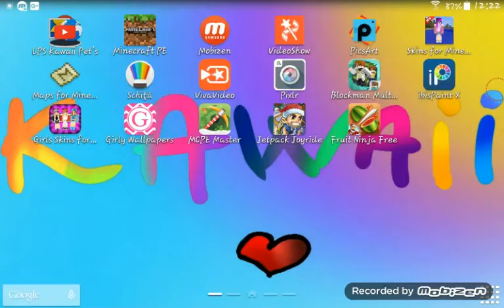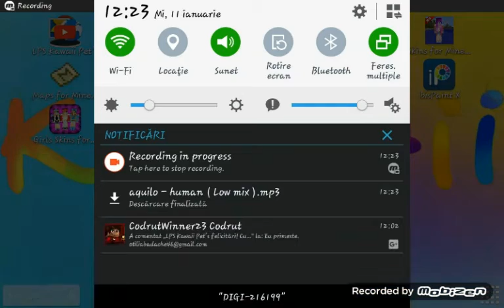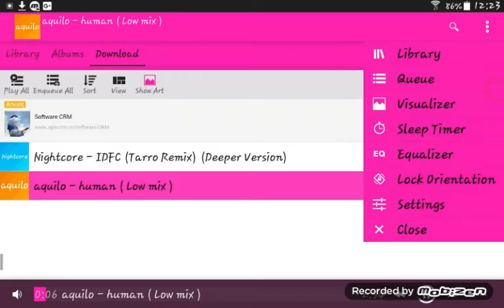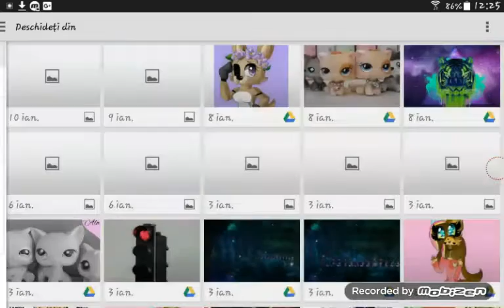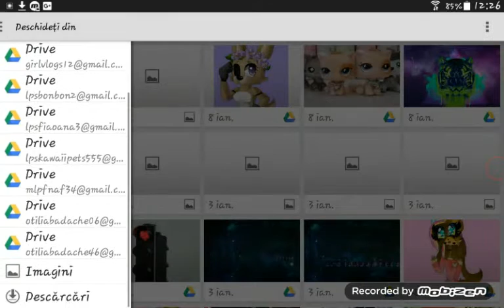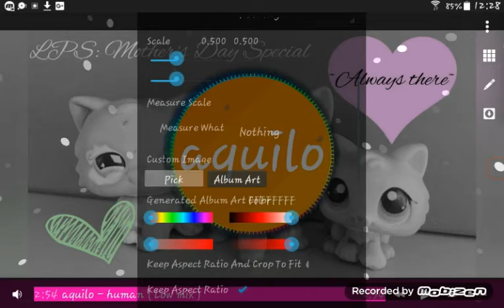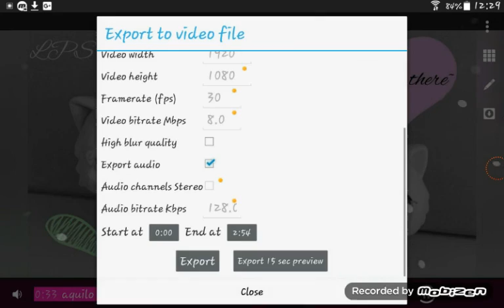Tutorial pt voi si IfrodoTheIce MV